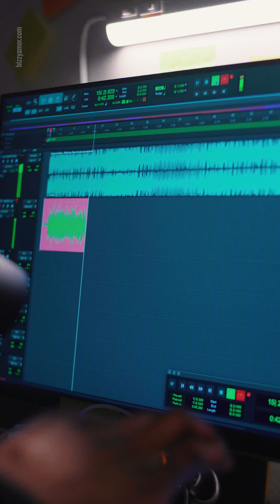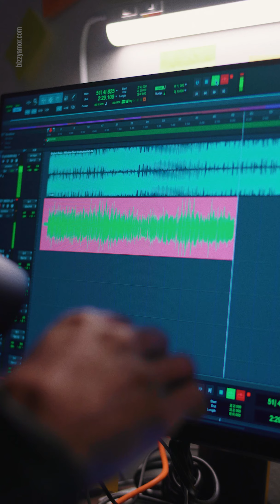Thrones in America [Window Seat Freestyle]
Thoughts inspired by Black History Month. The beat is from Erykah Badu's classic song "Window Seat". I've always wanted to rap on it and I hope I did it justice. Enjoy.